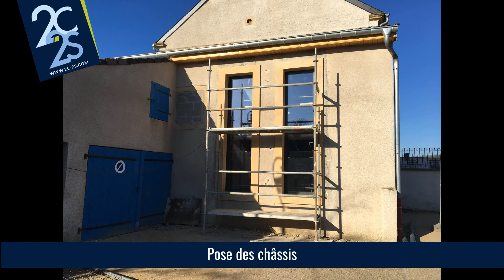2C-2S Création d'un gîte rural à Basse-Rentgen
Réhabilitation d'un ancien bâtiment communal en gîte rural 2 chambres.
Etude complète du projet et suivi des travaux jusqu'à réception.
Projet réalisé en partenariat avec M. Daniel PALLOTTA, Architecte DPLG, et Mme Camille PERGENT, Architecte d'intérieur.